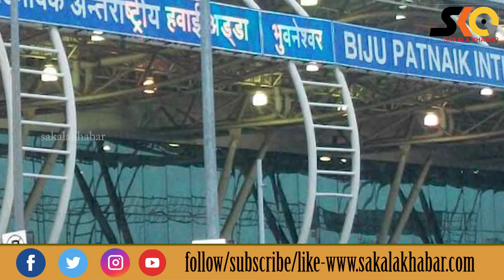Top 10 News ll August10 ll National & international llରାଜ୍ୟ ,ଦେଶ ବିଦେଶର ପ୍ରମୁଖ ୧୦ଟି ଖବର#Sakalakhabar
Sakala Khabar